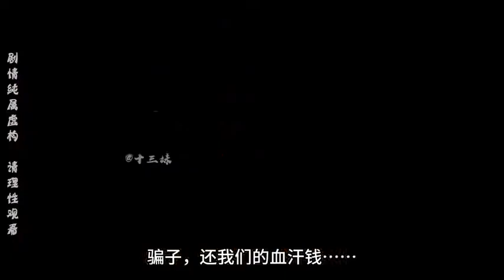男子欺骗老人被十三识破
哈喽，大家好，我是十三妹~
我的代表作《上门废物叶十三》每天会持续更新~